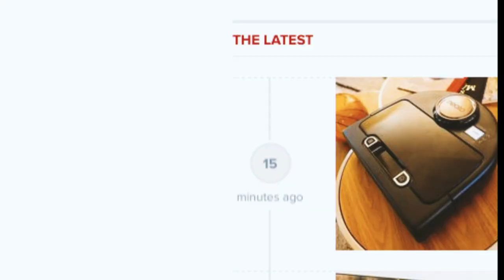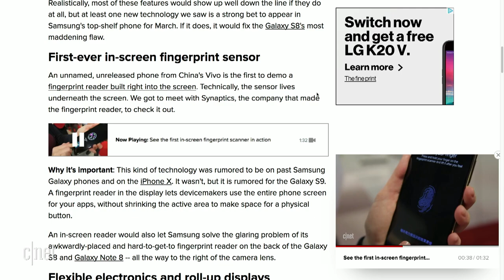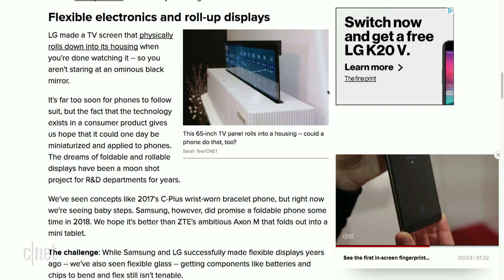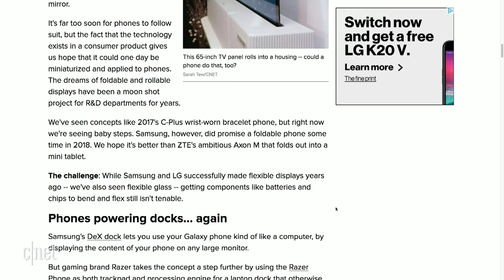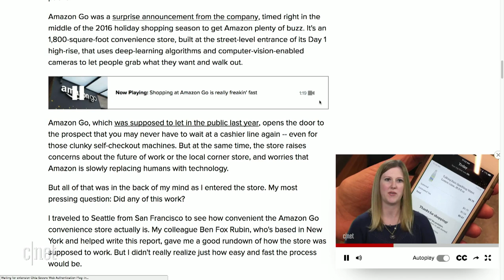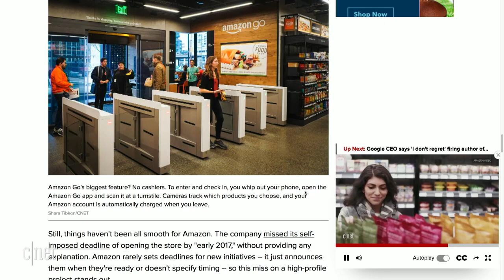Our Samsung Galaxy S9 feature wishlist (The 3:59, Ep. 342)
Starts @ 4:35 before the edit

CNET gets an inside look at the self running store, and the CES tech we'd like to see inside the Samsung Galaxy S9.

Good morning from CNET NY Studios while we record the daily news-bite podcast: The 3:59.  Hangout while we cover a multitude of stories from around the tech world and then Roger Cheng and Ben Fox Rubin will take your questions and comments in the chat.